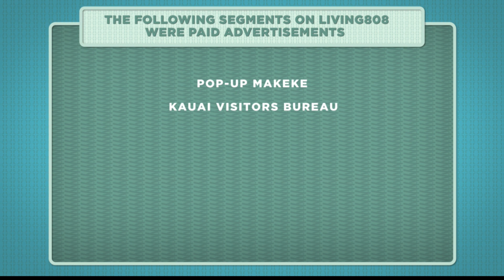“Christmas Lu`au” with Paula Fuga and Kimie Miner